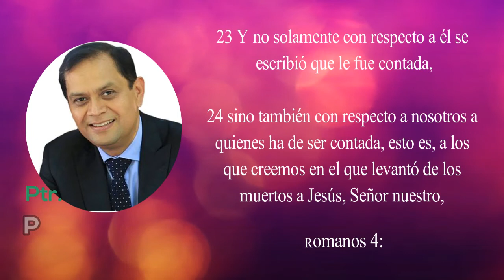Romanos 4:24 Ptr. Pablo Partida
en la ruta de los romanos , un estudio analítico y profundo presentado
por el pastor pablo partida quien tiene una amplia trayectoria en la
enseñanza y didáctica de la biblia. al igual que muchos cristianos en
la antigüedad, puedas encontrar a Dios en la carta a los romanos por
que por  gracia sois salvos. actualmente el ptr. partida es catedrático
de la universidad de monte Morelos

pista de constantino yeo , amor incomparable